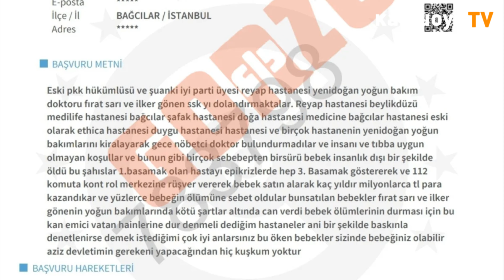Yenidoğan Çetesi'ne ilişkin CİMER'e yapılan ilk ihbar ortaya çıktı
Yenidoğan Çetesi'ne dair CİMER'e yapılan ihbarda, tek tek hastanelerin ve Fırat Sarı'nın adının geçtiği görüldü.